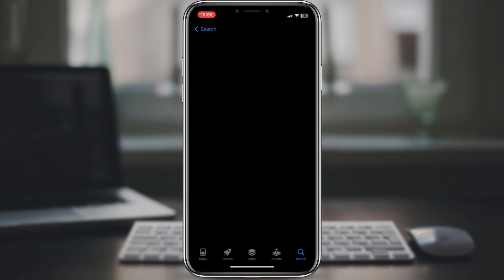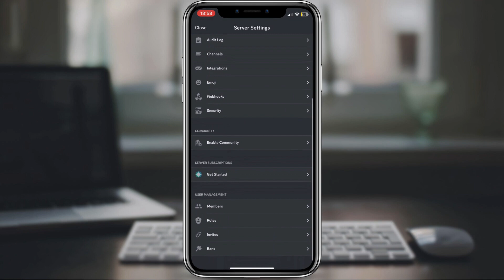How To Create a Discord Gaming Server On Your Phone Step By Step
"Level up your gaming experience! 🎮🚀 In this step-by-step tutorial, I'll guide you through the process of creating a Discord gaming server right from your phone. Whether you're a seasoned gamer or just diving into the world of online gaming, this tutorial is tailored just for you. Grab your phone, follow along, and let's build the ultimate gaming hub together! Ready to connect, communicate, and dominate? Let's roll! 🔥 DiscordGaming MobileGaming GamingServerTutorial"